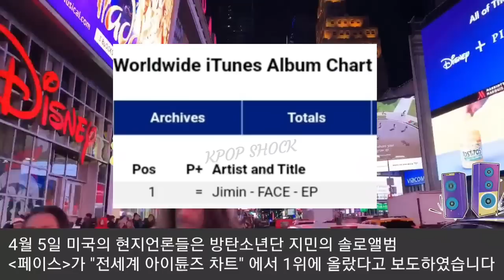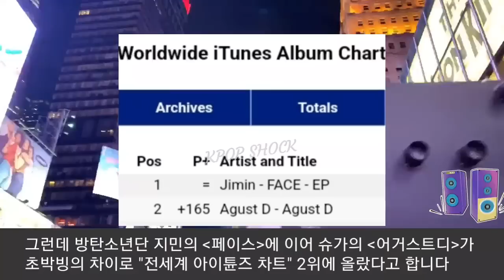[방탄소년단] 실시간 난리난 글로벌 뮤직차트 "슈가 & 지민 초박빙 1위승부" (BTS Suga and Jimin vie for No.1 on global music chart)